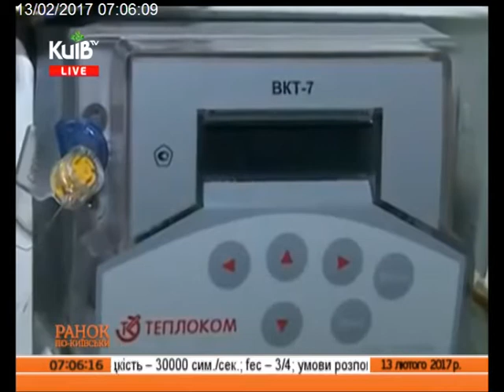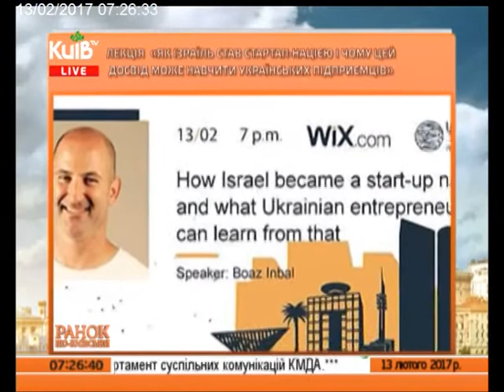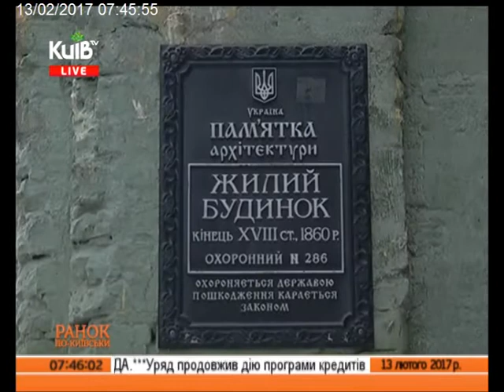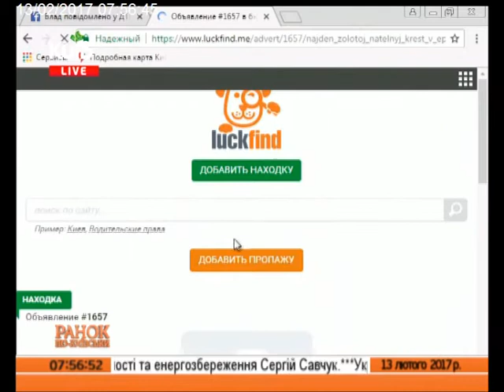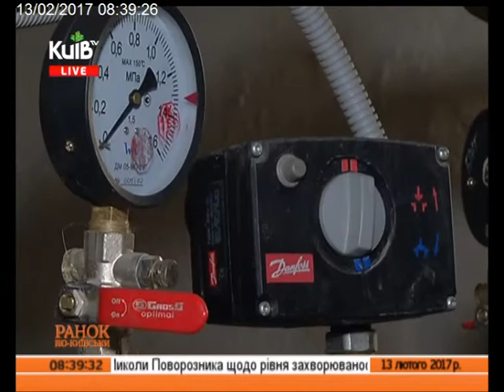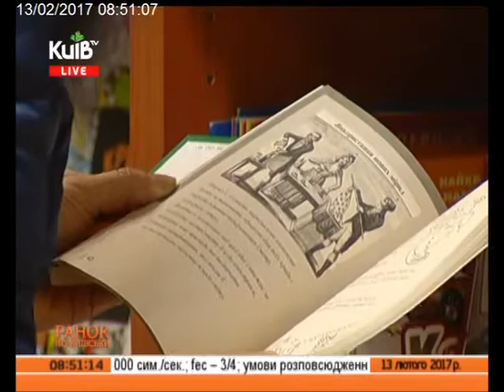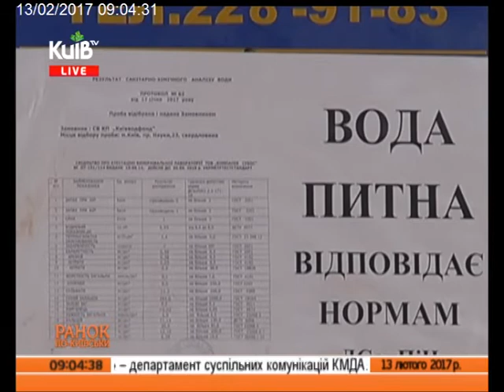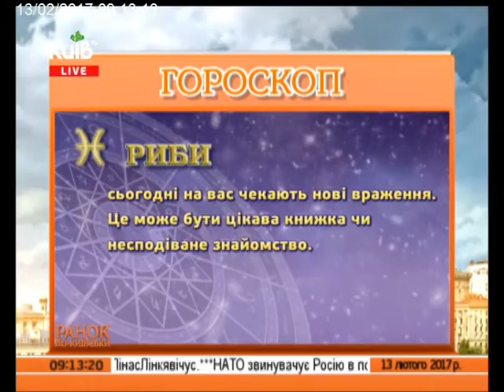13.02.17 Ранок по-київськи